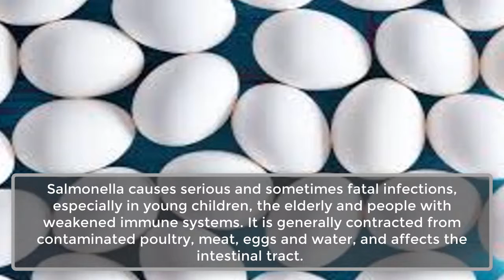Nearly 207M Eggs Recalled Due to Possible Salmonella Contamination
Rose Acre Farms in Indiana has recalled more than 200 million eggs "through an abundance of caution" because of a possible salmonella contamination, the Food and Drug Administration said on its website Friday.

The eggs were distributed from the company's farm in Hyde County, North Carolina, and sold in stores and restaurants in nine states: Colorado, Florida, New Jersey, New York, North Carolina, Pennsylvania, South Carolina, Virginia, and West Virginia